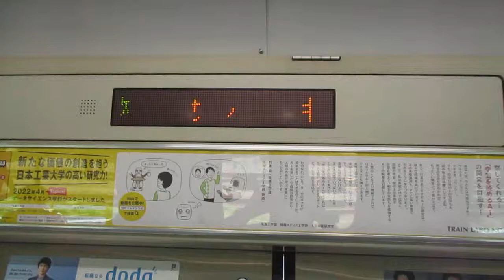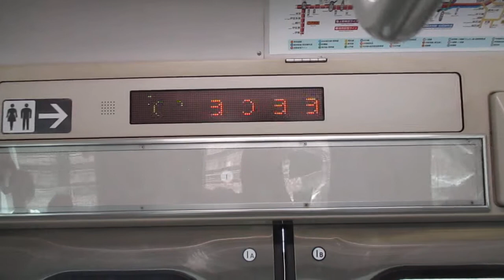【小田原～熊谷間快速運転、運転区間は小田原～高崎間】湘南新宿ライン高崎線直通特別快速高崎行きE231系近郊型U58編成(機器更新車)+U510編成(機器更新車)15両 武蔵小杉駅発車